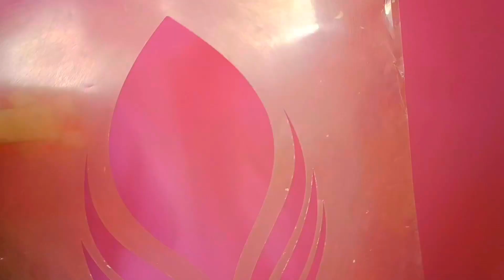latest new all stencil and Asian paints royale Play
latest new all stencil and Asian paints royale Play#painting